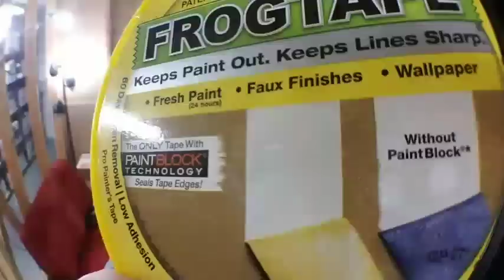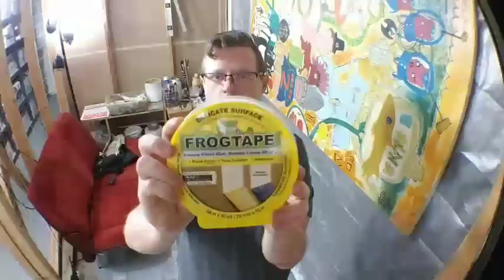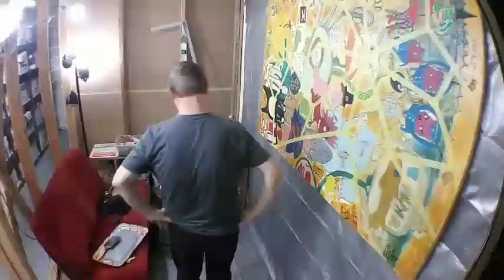Painting Studio 🔴 Burger Planet IRL Live Streams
$2 Text 2 Speech
$3 Media
$4.20 Mmm Burger
$20 I'm Rich Bitch!
$50 In My House!

I'm a Comedian and Visual Artist  Traveling Across America! Join my Adventures!!!